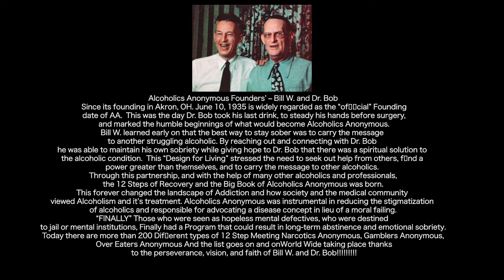Recovery Fun Fest Highlight!